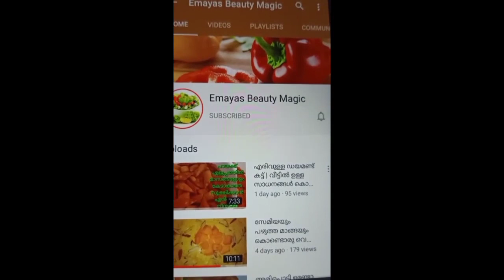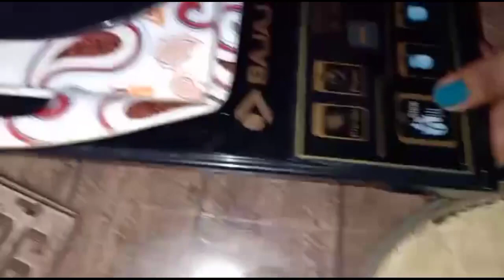ഗോതമ്പ് പൊടി കൊണ്ട് ഈസിയായി ബർഫി || Wheat Flour Burfi || Diwali Special Sweet Recipe